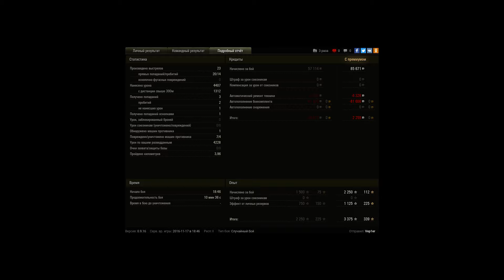Leopard PTA-И невозможное возможно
Анриал камбеак)00)00)